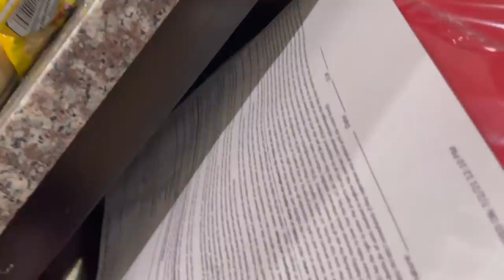LOOKS LIKE WE HAVE A WINNER !!!